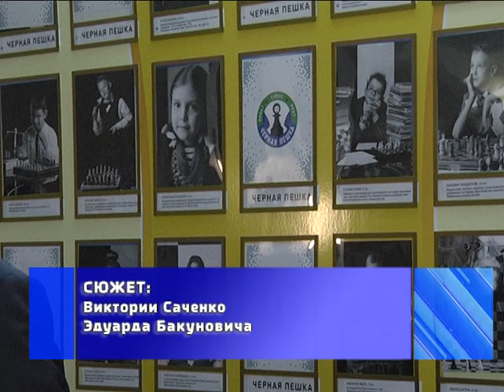2018-11-02 г. Брест. Шахматный фестиваль «Черная пешка». Новости на Буг-ТВ.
«Чёрная пешка» - сегодня в Бресте стартовал   шахматный фестиваль. А это значит, что город над Бугом  становится всё более удобной и привлекательной площадкой для проведения различных международных стартов.  Гости из 15 уголков мира:  стран-соседок, а также далёких Туркменистана, Швеции, Азербайджана, Армении, Ливана, Индии и даже Эфиопии - приехали в областной центр! И если в прошлый раз шахматный фестиваль «Чёрная пешка» собрал 380 игроков, то сегодня в интеллектуальных баталиях соревновались свыше одной тысячи участников. Игрой королей Брест будет жить со 2-ого по 4-ое ноября.